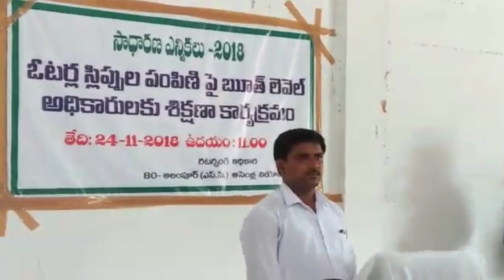సాధారణ ఎన్నికలు || TS24 News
అందుబాటులో ఎన్నికలు  సాధారణ ఎన్నికలు  2018 బూతులెవలు అధికారులకు సూచనలు  ఆర్.డి.ఓ. v. రాములు మాట్లాడుతూ ప్రతి గ్రామంనుండి బూతులెవలు అధికారులు పోలింగ్ చీటీలు గ్రామములో ఇంటింటికి తిరిగి ప్రతి ఓటరుకు అందచేయాలన్నారు ఇంట్లో ఓటర్లు కాకుండా ఇతరులు ఉంటే పోలింగ్ చీటీలు ఇవ్వరాదన్నారు  m.r.o. లక్ష్మీ మాట్లాడుతూ ఈకార్యక్రమం తేదీ 25  నుండి డిసెంబర్  2 వ తేదీ వరకు చీటీలు అందించాలన్నారు ఈసమావేశములో  ఆర్.డి.ఓ. రాములు m.r.o. లక్ష్మి  ఆర్.ఐ. సర్దార్.లు సీనియర్ అస్టెం ట్లు రెవిన్యూ సిబ్బంది పాలుగొన్నారు